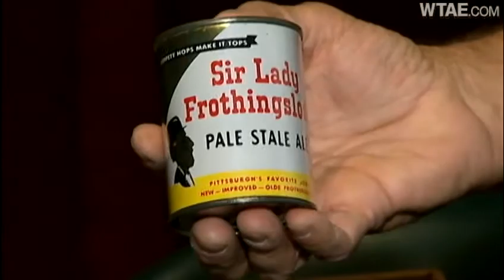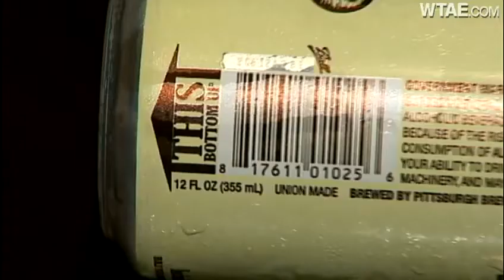Beer started as hoax making comeback nearly six decades later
It may have started as a hoax nearly six decades ago, but Olde Frothingslosh beer is ready to make a real comeback in Pittsburgh.